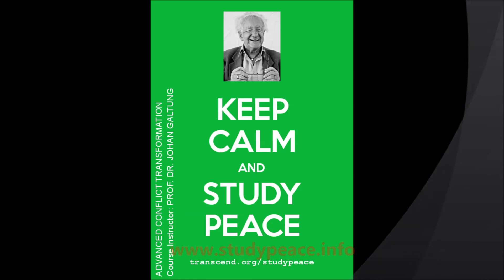Prof Johan Galtung Peace Journalism in a Nutshell HQ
In this Video on Newsworthiness & Peace Journalism - Prof. Galtung briefly explains why PEACE JOURNALISM is just as important to produce as Investigative Journalism. for regular updates focussed on more positive news from all over the world.